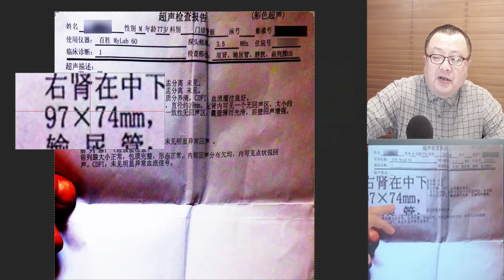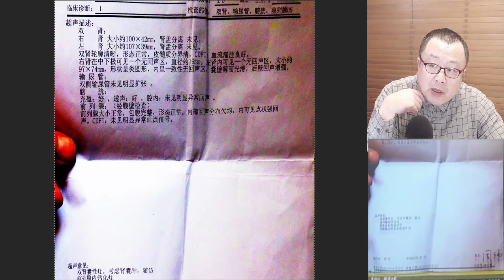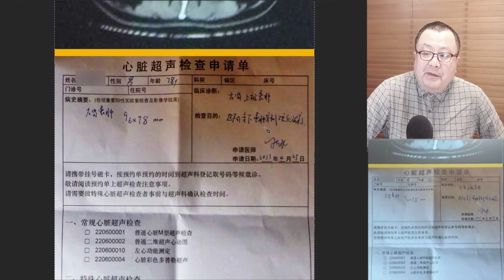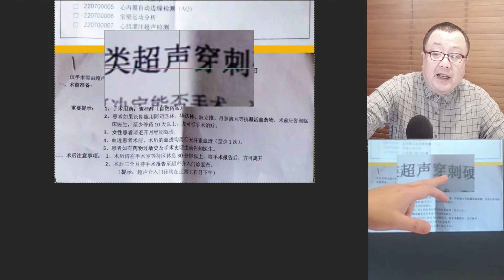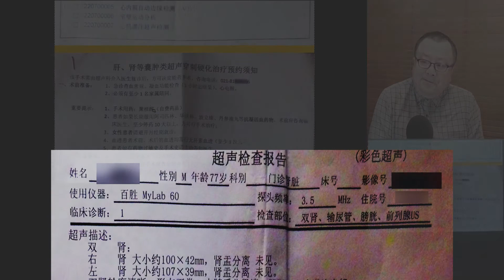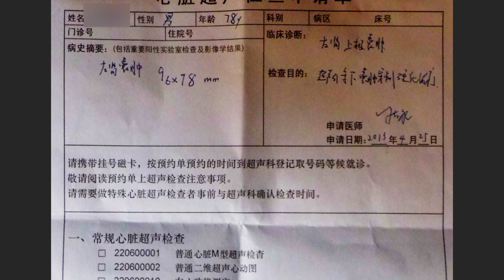83. 囊肿穿刺不选择无水酒精作为硬化剂，而是选择聚桂醇，自费7500元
男，77岁

主诉，腰部不适。住院B超检查示，左肾内可见一无回声区，97×74毫米，超声诊断意见为肾囊肿。
患者拒绝腹腔镜手术治疗的建议。出院后咨询我。
我网上查询到另一家医院有一医生写有论文，大致内容为总结几百例无水酒精作为硬化剂治疗囊肿类疾病，报告肝囊肿，肾囊肿，甲状腺囊肿，等。总结结论为，无水酒精作为硬化剂治疗囊肿类疾病，具有手术操作简便，最终疗效可靠稳定，手术并发症小，治疗费用便宜等优点。
于是我带着患者找到那位医生。他表示，可以进行硬化剂注射的方式治疗患者的肾囊肿，但现在，他们的硬化剂不是采用无水酒精，而是选择聚桂醇。
我询问，是否是无水酒精在治疗效果上比不上聚桂醇，该医生答：无水酒精无法采购到。
家属最终还是选择在这里治疗。病家自会衡量，腹腔镜手术说不定也需要自费万把块钱，况且硬化剂注入毕竟不是手术。